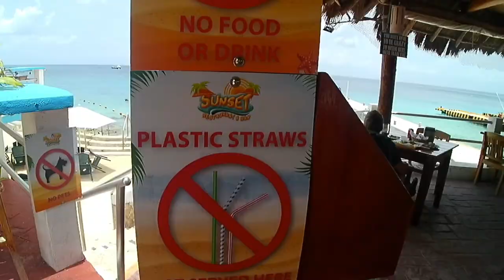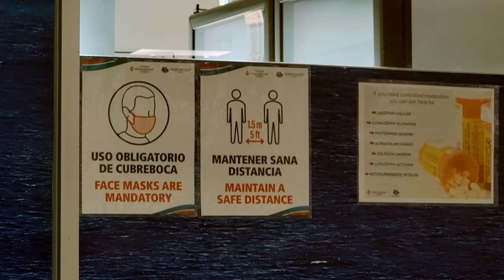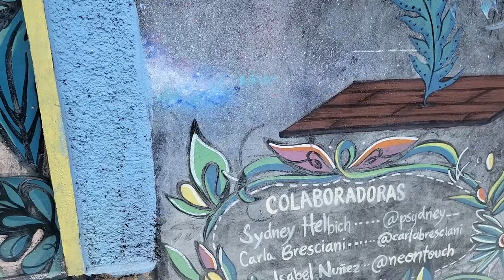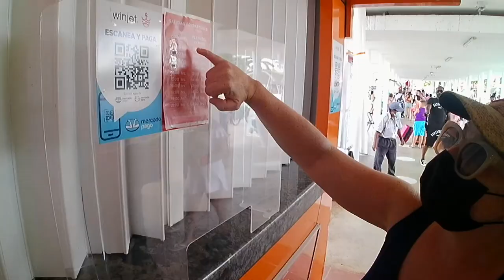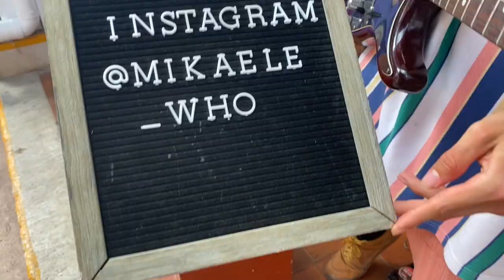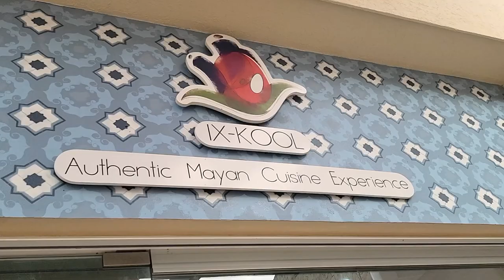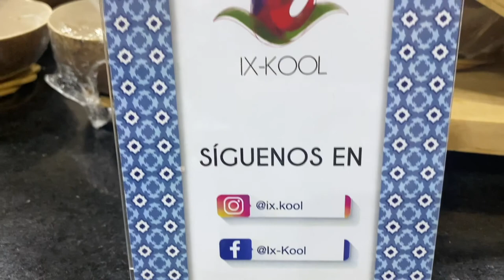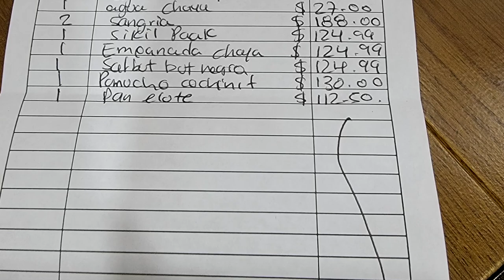Leave Today | EPS 66 - Cozumel Covid Test and Mayan Food at Ix Cool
Day 2 of island life in Cozumel has us at yet another beach, returning the awesome scooter we've been renting, and then it's time for us to go take our Covid tests. Of COURSE that doesn't go as smoothly as it might have because we're US.

Because it wasn't open, Chris's birthday dinner is happening one day later, and we're hitting up an amazing Mayan restaurant in another part of Cozumel. Join us for an education in flavor and language!

Artist: Lu-Ni
Song: Vamos a La Oscuridad (Instrumental)

Artist: Bambi Haze
Song: La Despedida

Artist: Lu-Ni
Song: Pa Miami

Artist: Bassio
Song: Lady De Rojo